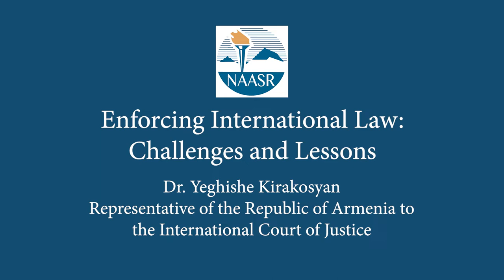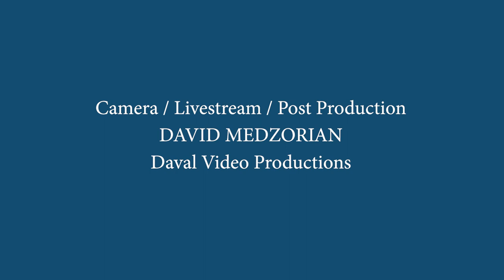Enforcing International Law: Challenges and Lessons - Dr. Yeghishe Kirakosyan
The National Association for Armenian Studies and Research (NAASR) presents “Enforcing International Law: Challenges and Lessons,” featuring Dr. Yeghishe Kirakosyan, Representative of the Republic of Armenia to the International Court of Justice, September 22, 2022, at the NAASR Center in Belmont, MA.

In September 2021, the case of the Republic of Armenia vs. Azerbaijan was brought before the International Court of Justice, the principal judicial organ of the United Nations. This was the first case ever brought by the Armenia before the World Court.

The Armenian legal team argued that Azerbaijan violated the International Convention on the Elimination of all Forms of Racial Discrimination (CERD), engaging in state-sponsored violence and hate speech targeting ethnic Armenians and desecrating Armenian cultural heritage. Following a counter-claim by Azerbaijan that sought to justify its unprovoked violence against Armenians, the court reached a historic decision against Azerbaijan on preliminary measures.

In this public forum, Kirakosyan will discuss the implications of this case and the court’s ruling and share insights into the procedures of the International Court of Justice.  Introductory remarks will be offered by Karnig Kerkonian, an international lawyer and professor of international law, who also serves on the Armenian delegation to the International Court of Justice in the case.

Dr. Yeghishe Kirakosyan holds the position of Adviser to the Prime Minister and is also the Representative of Armenia before the European Court of Human Rights. He has worked as an Assistant to the Prime Minister and Deputy Minister of Justice and is a Lecturer in law at Yerevan State University. His research interests include international courts and arbitration, responsibility in international law, countermeasure and enforcement of international law.